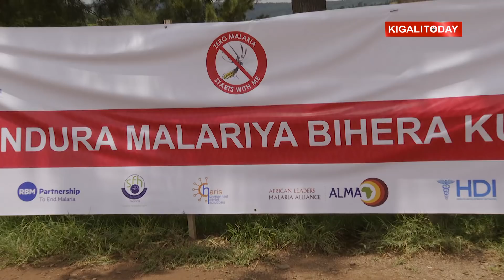Drones mu kurwanya Malaria mu Rwanda. Reba uko itera umuti wica imibu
U Rwanda rurimo gushyira mu bikorwa gahunda zitandukanye zo kurwanya indwara ya Malariya ku buryo izaba yagabanutse kugeza kuri 90% muri 2030. Minisiteri y’Ubuzima ku bufatanye n’ibigo bitandukanye ndetse n’abaterankunga bayo, yatangije ku mugaragaro gahunda yo kwica imibu isanzwe mu ndiri yayo hifashishijwe utudege tutagira abadutwara (Drones), igikorwa cyabereye mu gishanga cya Rugende, Umurenge wa Rusororo mu Karere ka Gasabo.